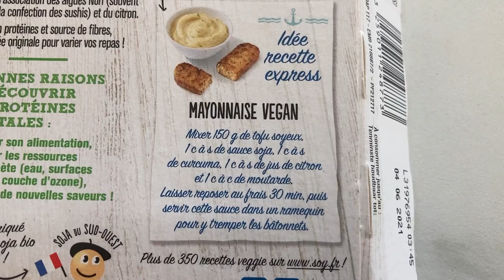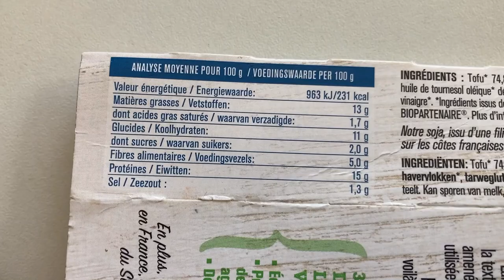Je teste ce FAUX-POISSON VEGAN !! Incroyable !! + Recette Mayonnaise VEGAN !!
N'hésitez pas à me suivre sur Instagram  : Poldav

★  Suivez-nous ★

Musique proposée par La Musique Libre